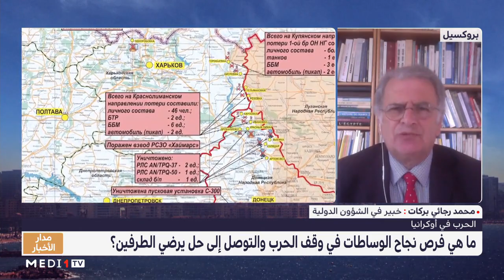هل تنجح الوساطات في وقف الحرب الروسية الأوكرانية؟ .. محمد رجائي يجيب